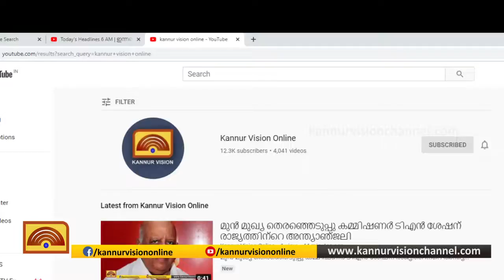ഷാര്‍പ്പിന്റെ പ്ലാസ്മാ ക്ലസ്റ്റര്‍ അയോണ്‍ ഏ.സി.കണ്ണൂരില്‍ ലോഞ്ച് ചെയ്തു